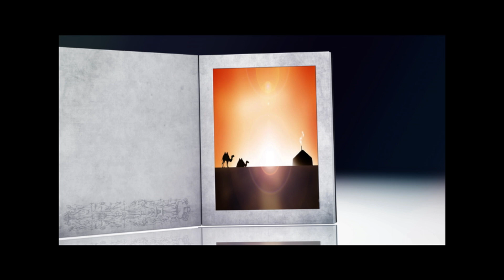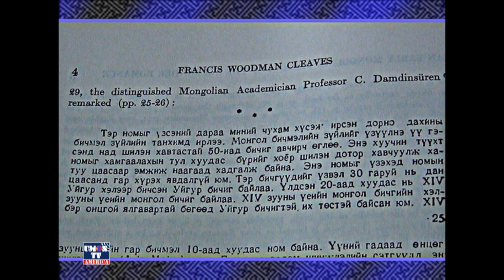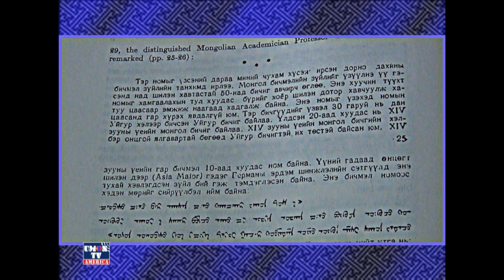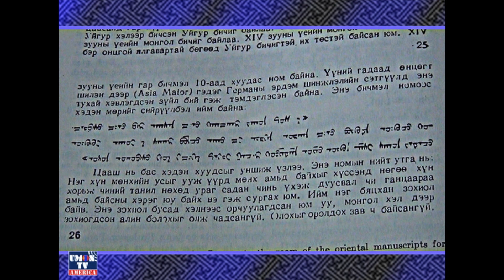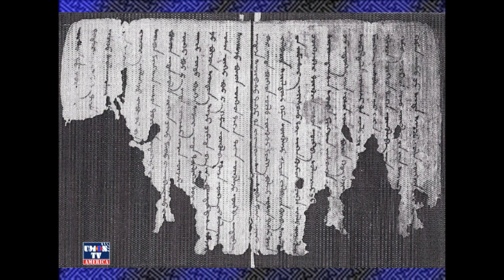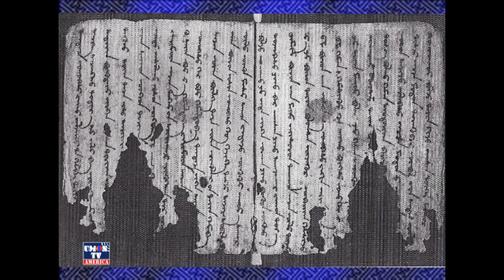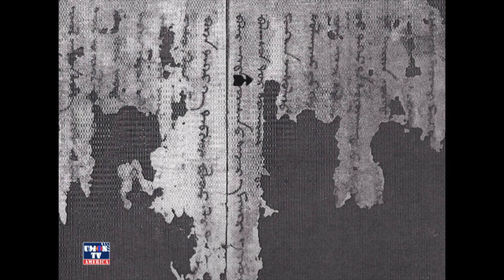Монгол бахархал - Дугаар 9 - Сулхарнайн тууж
Сулхарнайн тууж